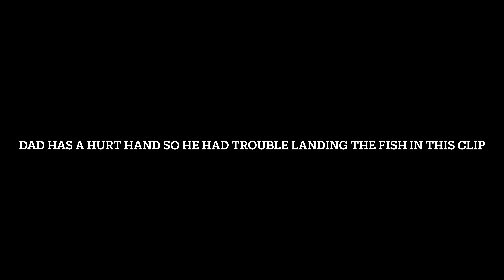Record Breaking February Heat Wave bringing out Aggressive Browns!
One week in February in ny got extremely warm in the 60s  for the week and 70 one day, and the trout fishing really picked up had some epic catches!
Upstate NY trout fishing!